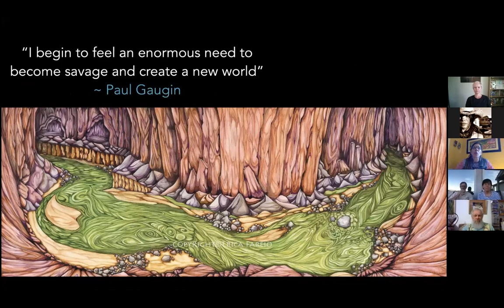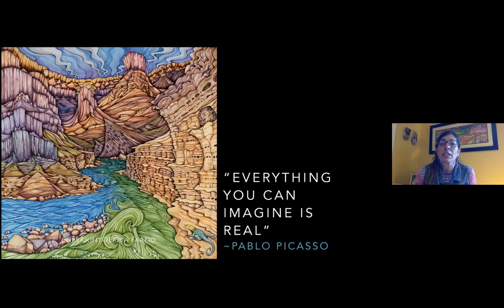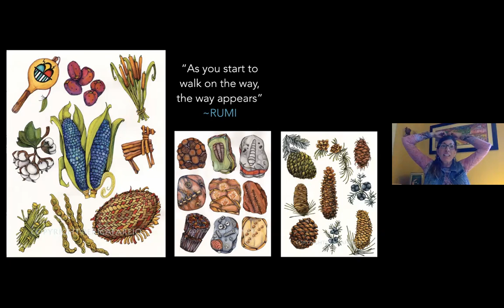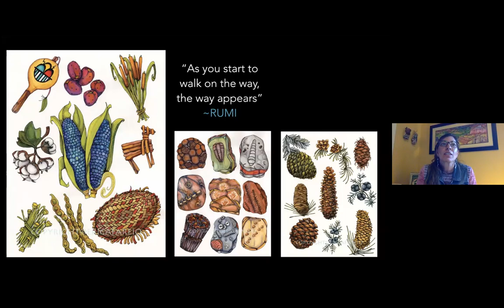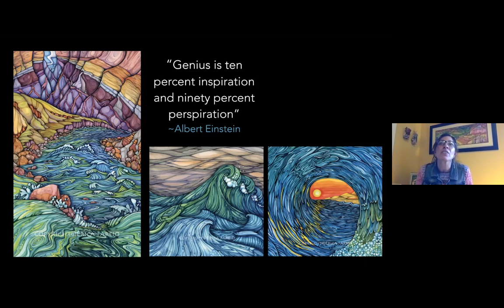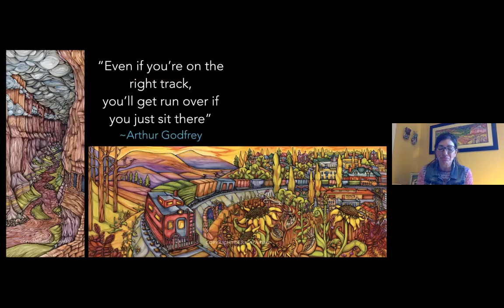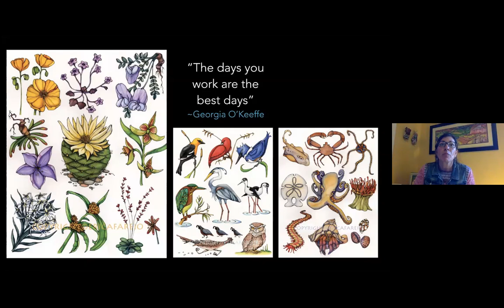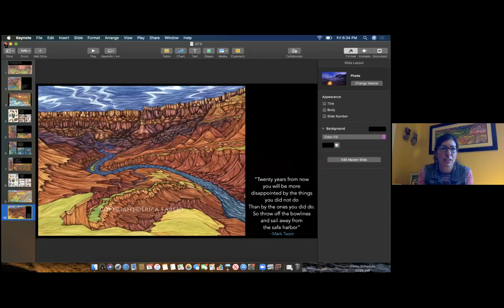V-GTS #2 Erica Farieo Presentation 5-8-20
Erica Fareio, river guide and self-employed artist will be presenting:  Stories and tips for balancing a river guide life with creative and successful entrepreneurship.